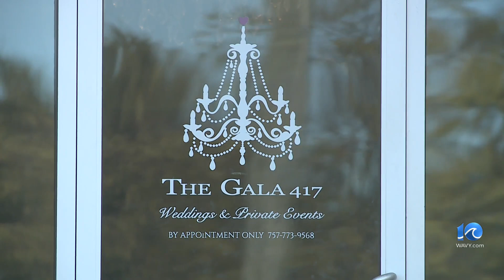VB event to help non-profit pull more abandoned vessels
More than two dozen abandoned boats and counting — that's what a local non-profit has pulled from area waters. The Vessel Disposal and Reuse Foundation is now two years old and wants to build on the momentum.